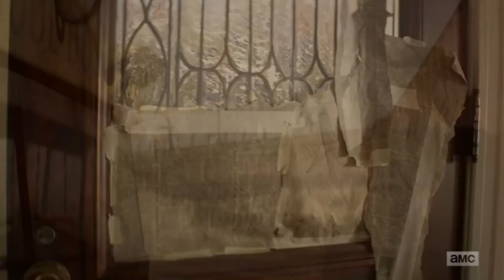The Walking Dead The World Beyond Season 1 Episode 9 & 10 Review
Hello everyone, in this video I share my thoughts on The Walking Dead: The World Beyond Season 1 Episode 9 & 10.  There are spoilers in this video, so please keep that in mind.